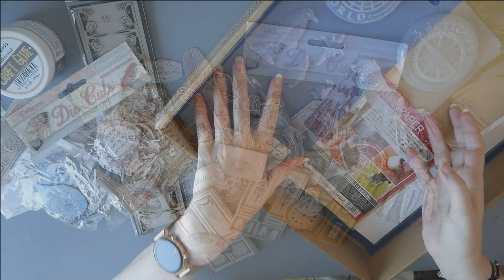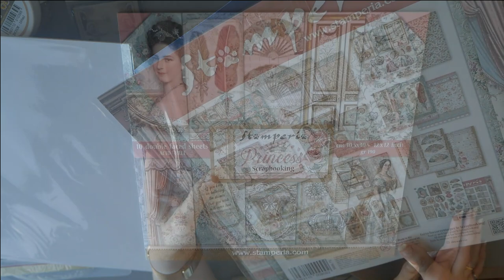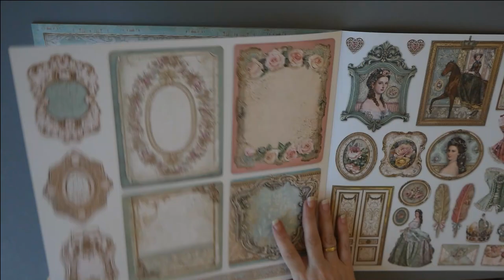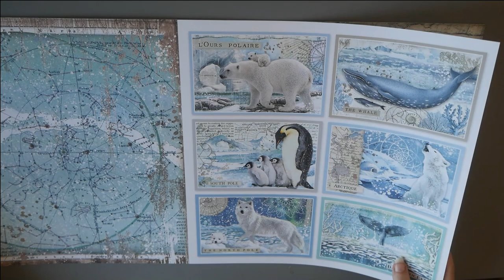Haul Scrapbooking La Tienda de las Manualidades - ¡ Arctic Antartic y Princess !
¡Hola! Os enseño el material para los próximos tutoriales que voy a hacer en colaboración con latiendadelasmanualidades.